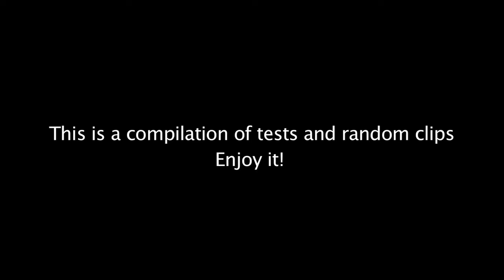+1000 Subs Special (Test montage #2)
A compilation of my unfinished projects and clips. Thank you!